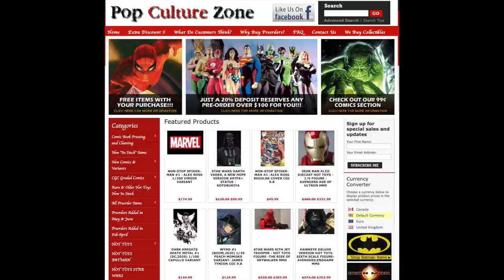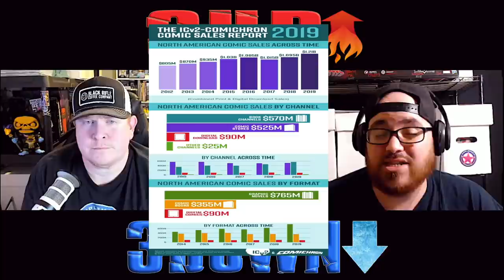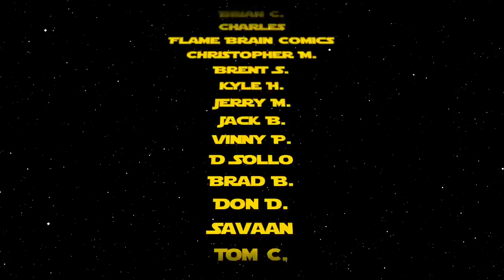Comic Book Market Trends for July 15, 2020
This week we discuss Knull, Captain Marvel, and Grifter! Here are your comic book market trends for the week of July 15, 2020